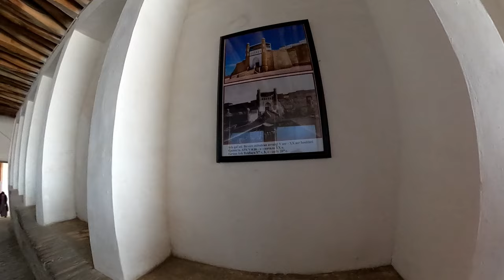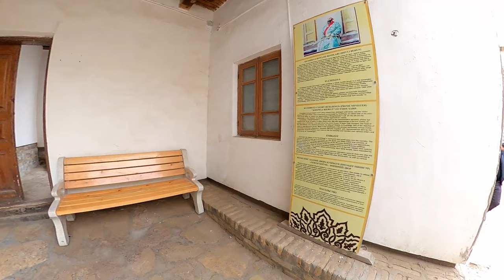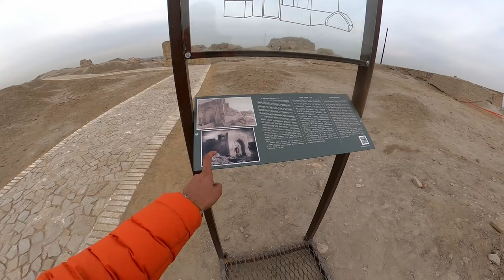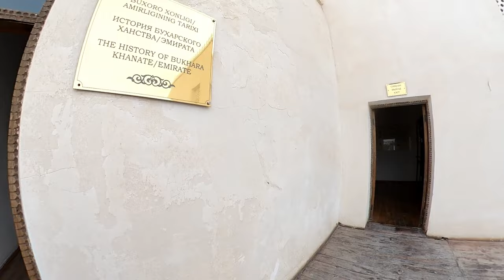ARC OF BUKHARA FORTRESS | BUKHARA CITY | UZBEKISTAN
Exploring

  Khursheedphonepay@ybl

Facebook message:m.me/techworldkhursheed